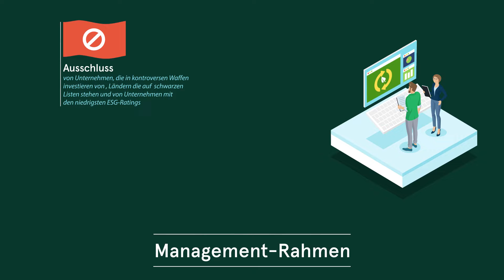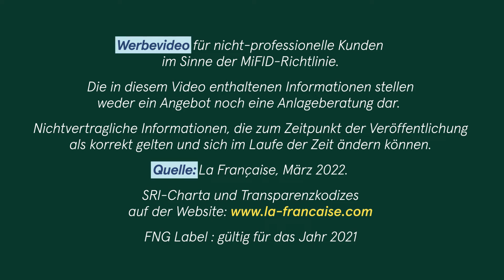🌿 Der Übergang zu einer kohlenstoffarmen Wirtschaft ist ein unverzichtbarer Bestandteil.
🌿Der Übergang zu einer kohlenstoffarmen Wirtschaft ist keine Option mehr, sondern ein unverzichtbarer Bestandteil.
💡 La Française LUX Inflection Point Carbon Impact Global ist ein globaler Aktienfonds, der sich verpflichtet hat, Unternehmen bei diesem Übergang zu unterstützen.
📣Investieren birgt Risiken, die sich nicht nur auf Kapitalverluste beschränken.